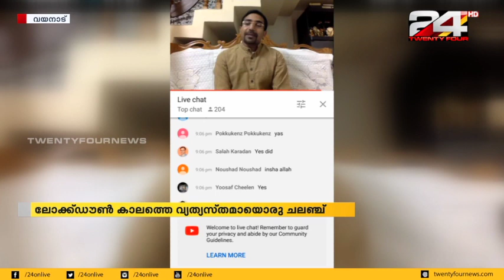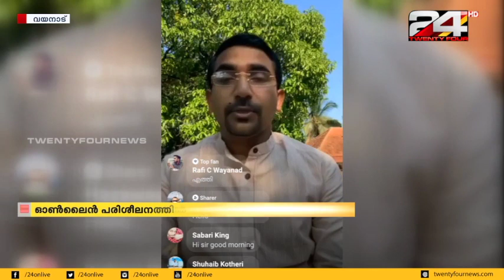ലോക്ക് ഡൗൺ കാലത്തെ മനസ്സുകളുടെ ലോക്ക് തുറന്ന് വ്യത്യസ്തമായൊരു ഓൺലൈൻ ചലഞ്ച്